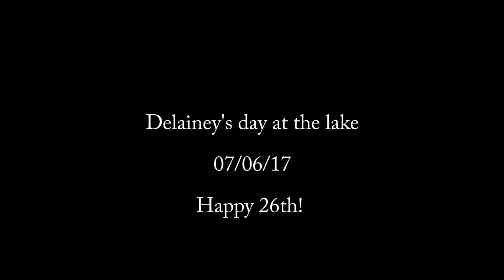Delainey's day at the lake - 07/06/2017 - Happy 26th Birthday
Delainey trying her hand at SeaDoos for her birthday.

Song is:
Zac Brown Band - Toes
Artist: Zac Brown Band
Album: The Foundation